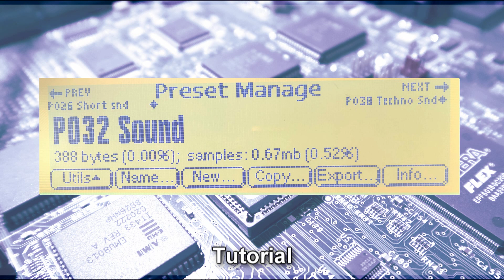E-MU Ultra Sampler - Tutorial #9 (Hardware Sampler)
All presets I made on E-MU E4XT Ultra (EOS 4.70). E4XT sequenced from DAW (midi edition and midi automation). After the recording was used lightweight compression. Please use 360p or higher for better sound quality.

If you are interested an Emu Bank (E4B file) (containing the bass sound from the end of the video and preset from the tutorial) write to me

Source sample: (0:00​)

Example: (0:03​)
Tutorial: (0:19)
Bass (E4B file): (0:54​)